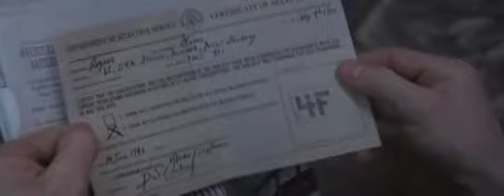Who Wants to Live Forever--REMASTER (Captain America: Steve/Bucky)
This vid was originally released in September 2011, after the first Captain America movie came out, and it only contains scenes from that film. This version is a remaster made by the fabulous kuwdora in September 2015. Song: Who Wants to Live Forever by Queen. Pairing: Steve Rogers/Bucky Barnes, aka Stucky.